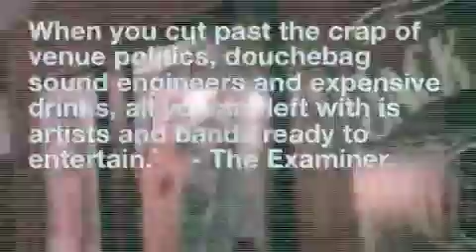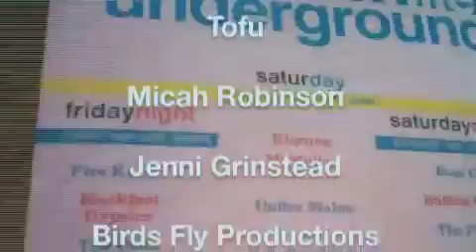East Nashville Underground Festival :: Spring 2012 Re-cap